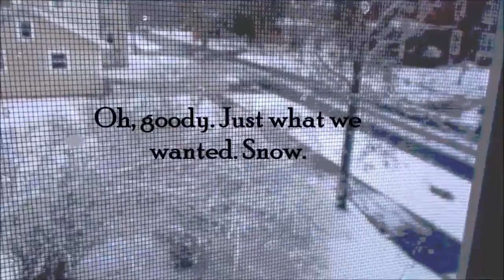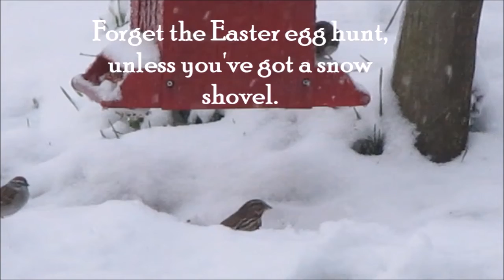Good Friday Morning 2020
Some of us, especially the ones with feathers, feel that this morning's weather was totally unnecessary. Hence the video.

Music: 'Cats Searching for the Truth' by Nat Keefe and Hot Buttered Rum, courtesy of Youtube. Love the group, love the tune name.